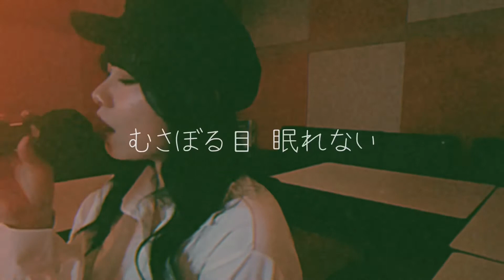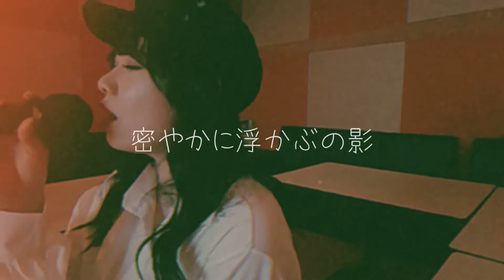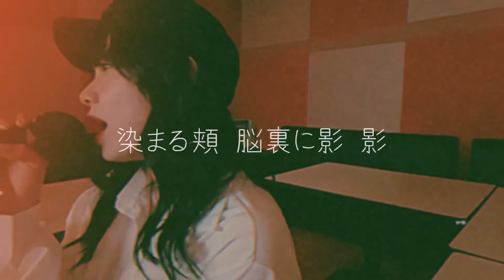【清掃員が歌ってみた】金木犀 / アイナ・ジ・エンド cover by momono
ハロウ。もものです。

アイナ様の金木犀を歌いました🍃

アイナ様の声ってずっと残るし
聞いてて飽きないし、歌詞も曲もいいし
泣けてきます。

たくさんありがとうございます！
私にとってとても励みになっております。